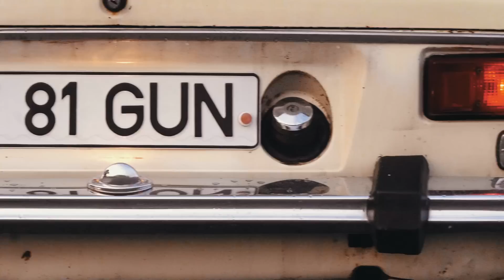Dacia și Oltcit: Cătălin Moroșanu și Costi Diță flatout!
Primii oameni care merg la Academia Titi Aur cu Dacia 1300 și Oltcit Club 11 R pentru a înregistra timpi sunt: Cătălin Moroșanu și Costi Diță!

Acesta este primul episod, doar începutul unei serii super-spectaculoase de vedete care vin să conducă supercarurile noastre. Vedeți următorul episod sâmbătă în superspeedlaprotv!

Foto: Andrei Toboșaru